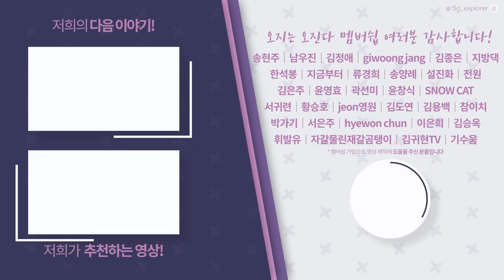천만 배우 류승룡 씨가 직접 기획한 세상에 단 하나뿐인 시골집, 최초 공개합니다 (1편)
* 시골의 예쁘고 신기한 장소 소개 받습니다 위 메일로 연락 바랍니다!

Amazing Korea Country Cottage House Tour

👨저희 '오지는 오진다'가 드디어 유튜브 멤버쉽을 오픈합니다!👨
멤버쉽 가입 버튼을 통해 만나보세요!

오지는 오진다 입니다!
오늘도 저희가 제주도에 다녀왔습니다

오늘 소개해 드릴 시골집은
다자요가 운영하고 있는 공간 중
여덟 번째로 소개해 드릴
하천 바람 집 밖거리 입니다:)

이 시골집은 좀 특별한데요!
바로 천만 배우 류승룡 님의
취향이 가득 담긴 시골집입니다

벌써부터 궁금한데
저희가 먼저 가보니까
여러분들께 보여드려야 할 공간들이
너무너무 많아서

이걸 어떻게 하면
자세히 보여드릴 수 있을까 고민하다가
영상을 두 편으로 나누게 되었습니다!

오늘은 그 첫 번째로 밖거리인데요!
시골집엔 대부분 별채나 창고 건물이 있는데
다양한 방식으로 활용되고 있어요

오늘 소개해 드린 밖거리는
안거리와 거리가 꽤 있고
원룸형 구조로 되어 있었는데요!
자녀분들이나 손님들이 왔을 때
이런 방을 주면 정말 좋아할 것 같더라고요

저도 부모님 댁에
이런 집이 하나 있었으면... 싶더라고요!
(물론 제 집이면 더 좋음!)

실내에는 넓은 거실과
테라스로 나갈 수 있는 문이 있어서
뭔가 카페에 온듯한 느낌의
포근한 시골집이었습니다!

바로 내일
안거리 영상을 업로드해 드릴 건데
정말 무엇을 상상하시든
그 상상 이상이니까
꼭!! 시청 부탁드립니다!

혹시라도 다른 구독자님들도
예쁜 시골집이라던지 신기한 장소를 소개하고 싶다면

이 공간의 자세한 내용은 영상을 통해서 만나보세요!

시골에 많은 사람으로 북적북적하는 날까지